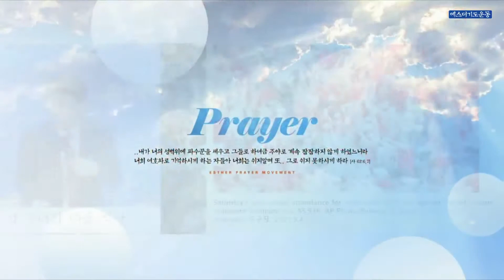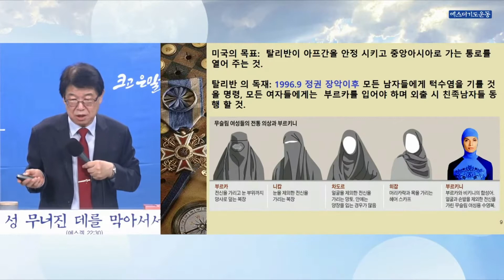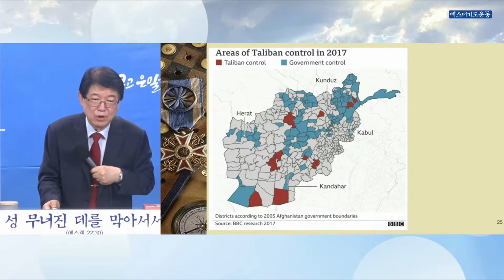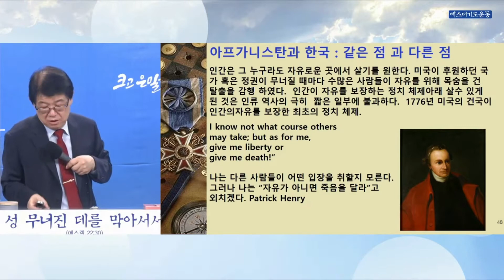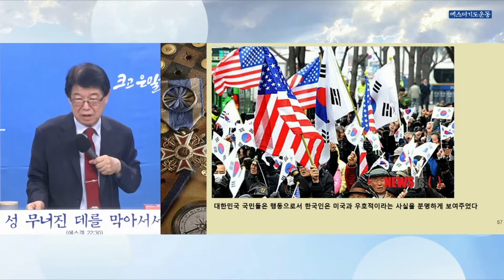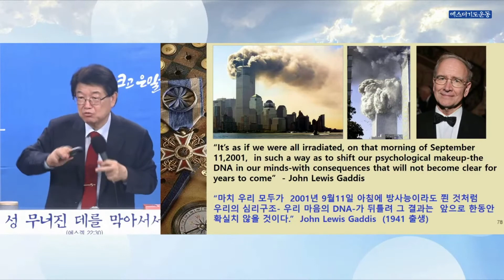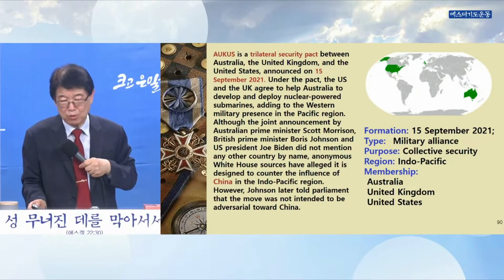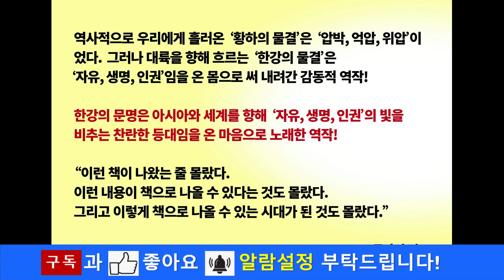[120회] 이춘근 박사의 국가안보에 대한 심원(深遠)한 통찰. “주한미군(美軍)과 한국안보의 진실” 에스더기도운동에서 인용.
1. 한강의 문명(The civilization of the Han-River)
한강의 문명은 한반도와 아시아, 세계를 비추는 진리와 자유의 등대! 한반도와 아시아, 세계를 향해 흐르는 진리와 자유의 물결!
한강의 물결이 한반도의 방방곡곡, 아시아, 세계로 흐를지어다! 흐르고 흐를지어다! 이 물결이 닿는 곳마다 하늘의 문이 열려 생명의 영, 자유의 영, 진리의 영이 폭포수처럼 부어질지어다.

2. 강력 추천도서: 《황하의 물결》 저자: 최황규 목사.
김진홍 목사의 저서 《새벽을 깨우리로다》를 스케일과 내용에 있어 훨씬 능가하는 대작 – 출판사 평. 중국 대륙의 인민들도 읽고 큰 감동으로 흐느끼는 책. ”이 책은 韓中관계에 100년 이상, 아니 영원히 영향을 끼칠 것이다. 잠자는 중국인들을 흔들어 깨울 책이다.“ -한국 및 중국대륙 독자들의 평. 교보문고, 인터파크, 예스24 등 전국 온라인 서점에서 구입 가능. 전자책도 있음.

3. 중국어 완역판 《黃河奔流》: 超越民族⋅理念⋅国家利益，全身心怀着中国人的眼泪和痛苦的一位韩国牧师的故事。“不懂世理的傻瓜，冒大风险，疯子的作为，中国人的走狗，民族的叛徒。” 本书作者身负如此这般的种种罪名，与中国人同行，生死与共。本书是作者事迹的史诗。读后，令人感动得泪流满襟，热血沸腾。售书地点: 首尔中国人教会。(还有韩国语版)
“从灵魂深处流出眼泪，越读越在我的心点燃火花。” “在读本书的一瞬间感觉到浑身战栗，并流出激动的眼泪。” “这是一部触及心灵深处的书。本书以大胆的文笔宣扬了真理和博爱。” “在将来一百年，不止一百年要永远影响中‧韩关系的书。” 来自中国人读者们 .

6. 연락처